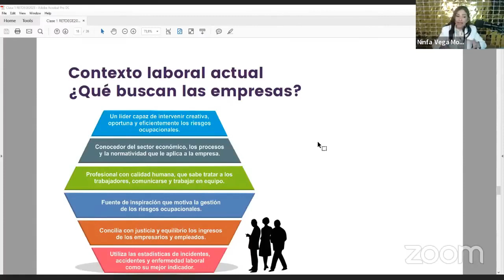⚠️¿Cómo es el PREVENCIONISTA ideal que BUSCAN las EMPRESAS?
Cómo es el prevencionista ideal que buscan las empresas. Regístrate GRATIS en esta Masterclass si quieres aprender a convertir a seguridad y salud en el proceso que toda empresa quiere implementar.

Los empresarios buscan prevencionistas líderes capaces de hallar soluciones en las empresas.

🎯¿Quieres 𝗰𝗼𝗻𝘃𝗲𝗿𝘁𝗶𝗿 𝘁𝘂 𝗽𝗮𝘀𝗶𝗼́𝗻 𝗽𝗼𝗿 𝗹𝗮 𝘀𝗲𝗴𝘂𝗿𝗶𝗱𝗮𝗱 𝘆 𝘀𝗮𝗹𝘂𝗱 𝗲𝗻 𝗲𝗹 𝘁𝗿𝗮𝗯𝗮𝗷𝗼 𝗲𝗻 𝘂𝗻 𝗻𝗲𝗴𝗼𝗰𝗶𝗼 𝗿𝗲𝗻𝘁𝗮𝗯𝗹𝗲 𝘆 𝗲𝘅𝗶𝘁𝗼𝘀𝗼 que aporte valor a tus clientes y satisfacción personal para ti?.⚠️Únete a la primera Escuela Virtual de Formación Estratégica de SST

🎯 ¿Deseas 𝗰𝗼𝗻𝘃𝗲𝗿𝘁𝗶𝗿𝘁𝗲 𝗲𝗻 𝘂𝗻 𝗲𝘅𝗽𝗲𝗿𝘁𝗼 𝗾𝘂𝗲 𝘀𝗮𝗯𝗲 𝗲𝗹 𝗽𝗮𝘀𝗼 𝗮 𝗽𝗮𝘀𝗼 𝗰𝗼𝗿𝗿𝗲𝗰𝘁𝗼 𝗽𝗮𝗿𝗮 𝗴𝗲𝘀𝘁𝗶𝗼𝗻𝗮𝗿 𝗹𝗼𝘀 𝘁𝗲𝗺𝗮𝘀 𝗺𝗮́𝘀 𝗰𝗼𝗺𝗽𝗹𝗲𝗷𝗼𝘀 del SG-SST?⚠️Únete a la primera Escuela Virtual de Formación Estratégica de SST

que es un prevencionista
prevencionista de riesgo
como ser prevencionista